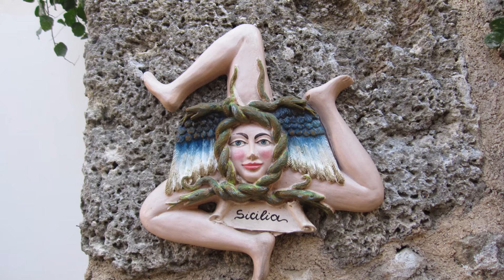Cefalù ed una famiglia lungamente in ritardo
Ottobre 2013
La città di Cefalù